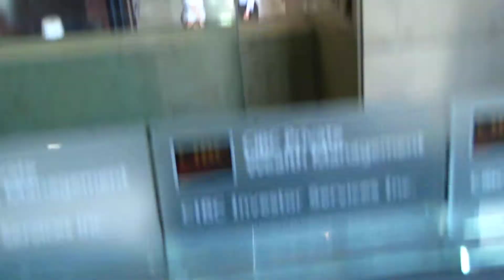Piper Perabo and Michael Steger in Toronto, Canada filming 'Covert Affairs'--EXCLUSIVE!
Dressed to kill, the coyote ugly actor was professional on set and very nice to everyone. The beautiful blond was in the old Canadian Imperial Bank of Commerce building (from 1929) that was being used as the fictional Banco National of Venezuela.